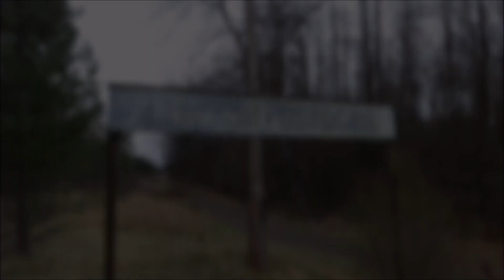Zubki Białostockie 20 lat Poźniej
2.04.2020 - dwudziesta rocznica zawieszenia połączeń na odcinku Białystok - Zubki Białostockie

Historia stacji zaczęła się wraz z budową linii Białystok - Wołkowysk w roku 1886. "W Żedni i w Waliłach były stacje kolejowe z dworcami, wybudowanymi na wzór dworca w Białymstoku z obszernymi poczekalniami i restauracjami. W okresie międzywojennym szlakiem tym jeździł ekspres Paryż - Moskwa z taką dokładnością, że było można regulować zegarki"
Nie była to więc typowa leśna mijanka, a pełnoprawna stacja.
Żednia w dniu dzisiejszym to stacja zdegradowana do przystanku, oczyszczona z pamiątek dawnych lat. Jako pierwsi jej pierwotny kształt naruszyli Niemcy, wysadzając oryginalny carski dworzec. Z resztą - w czasie wojny działo się tu dużo, m.in. wywózki Polaków na Sybir.
Po wojnie na dworzec zaadaptowano budynek socjalny.
Po linii 37 poruszały się poc. osobowe do Zubek, jak i towarowe z ZSSR do NRD, często z chemikaliami. Wykolejone w Białymstoku cysterny w marcu 1989 nocowały właśnie w Żedni.
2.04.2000 zawieszono ruch na linii. Pozostał tylko ruch towarowy - zdawki do Walił. Ten ukrócono w roku 2012. W roku 2016 wróciły weekendowe pociągi Regio do Walił.

Muzyka "The Temperature of the Air on the Bow of the Kaleetan" by Chris Zabriski